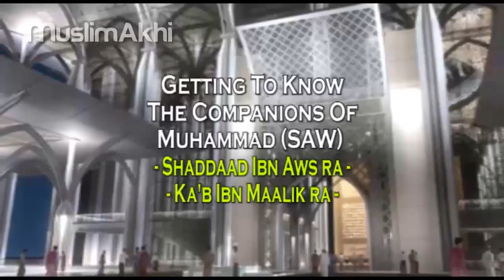29 Life of Shaddaad Ibn Aws (R.A) and Ka'b Ibn Maalik (R.A) - Mufti Menk - Ramadhan 2014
This is the final lecture of this Series.

29 Shaddaad Ibn Aws (R.A) and Ka'b Ibn Maalik (R.A) - Getting to Know The Companions (R.A) - Mufti Menk - Ramadhan 2014